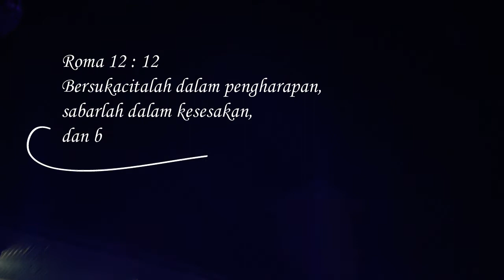(Cover Song) Dalam Sesak Ku Percaya by Vox Agape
Cover song by Vox Agape
Singers:
- Nia
- Ulie
- Viki
- Winda

Video by:
- Tim SHM GKE Sampit

Location: GKE Eka Sinta, Sampit - Kotawaringin Timur